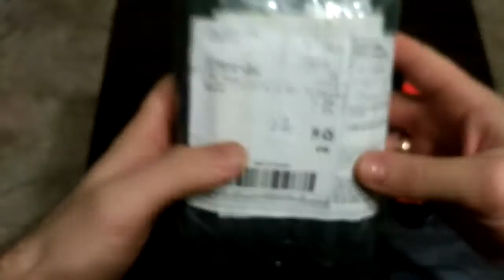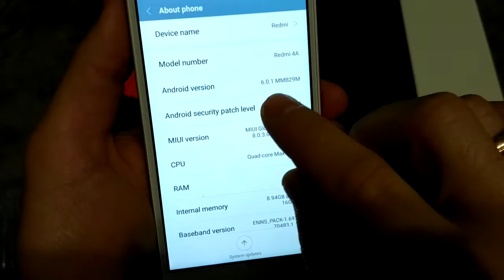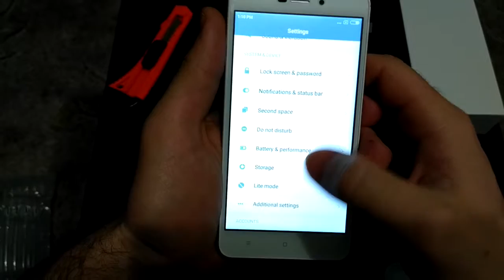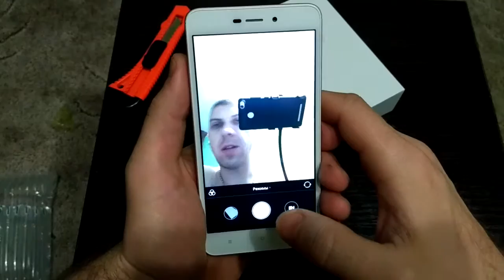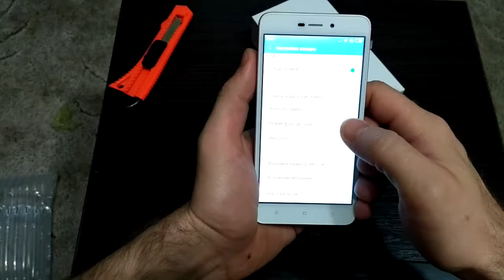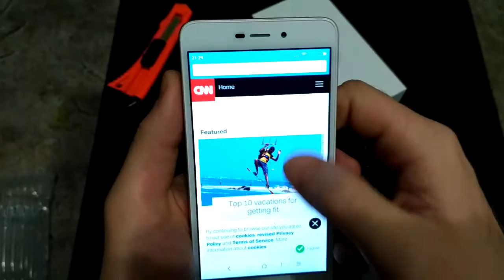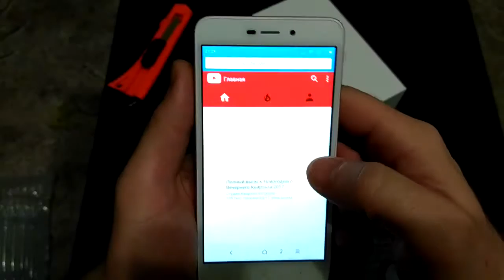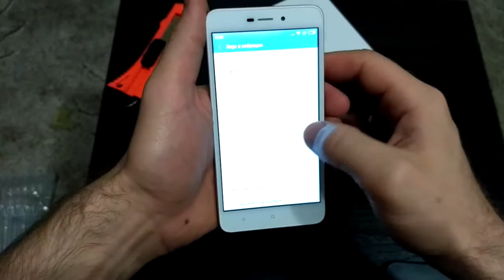Xiaomi Redmi 4A за 89$ распаковка unboxing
Unboxing Xiaomi Redmi 4A. Считаю, что цена этого смартфона завышена баксов на 10, лучше добавить 15$ и купить Redmi 3s.